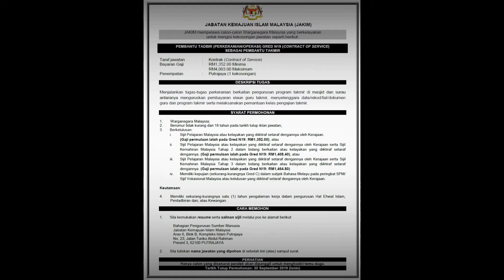Iklan Jawatan Kosong Di Jabatan Kemajuan Islam Malaysia (JAKIM) | Tarikh tutup 30 September 2019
Gunakan resolution 1080p.

Hebahan iklan jawatan kosong.

Jabatan Kemajuan Islam Malaysia (JAKIM)